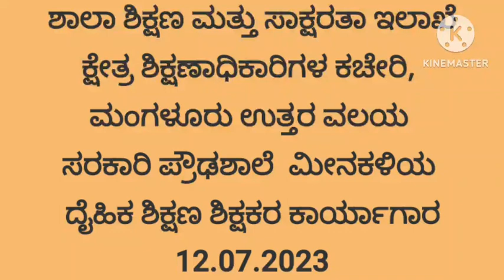PETworkshop mangalorenorthteachers BEOmangalorenorth#2023_24#premnathmarne#